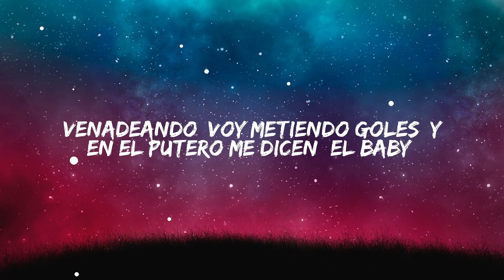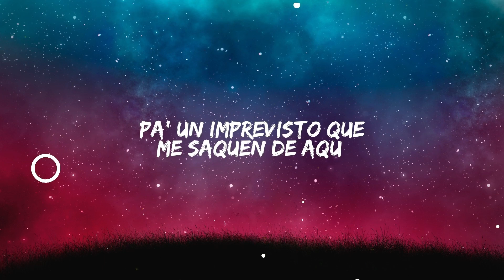TQM - Fuerza Regida (Lyrics)